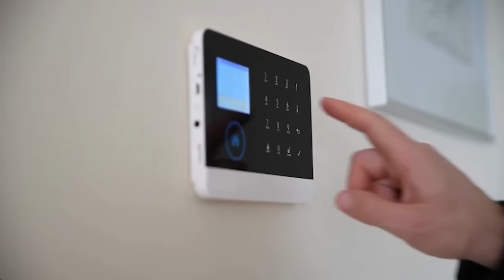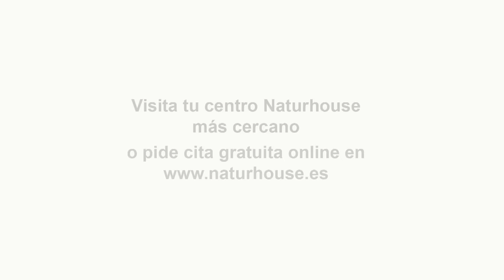💥El CGPJ denuncia en Europa el linchamiento de Sánchez💥una persecución por opinar contra la amnistía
En relación a las últimas comunicaciones enviadas, le envío este correo para informarle sobre los acuerdos adoptados por el Consejo General del Poder Judicial de España, donde se expresó la opinión y preocupación por la degradación del principio de Estado de Derecho y la independencia de los tribunales españoles. Estos acuerdos surgieron a raíz de las negociaciones entre partidos políticos para obtener el respaldo parlamentario requerido para el nombramiento del actual presidente del Gobierno de España. Entre estos acuerdos se encuentra la tramitación de una Ley que busca la impunidad ante la comisión de ciertos delitos, así como la anunciada creación de comisiones parlamentarias para que los partidos políticos puedan investigar a jueces por supuesto lawfare». De esta manera inicia el comunicado que, en el día de hoy, ha sido enviado por el vocal José María Macías, en su calidad de interlocutor del CGPJ ante la Red europea de Justicia, a la presidenta de la Comisión Europea, Úrsula von der Leyen, así como al vicepresidente y al comisario de Justicia de la Comisión Europea, Didier Reynders; además del presidente del Parlamento y su homólogo del Consejo Europeo. Esto surge tras conocerse la querella presentada por Sumar contra el presidente interino y los miembros conservadores del órgano que hace unos días se pronunciaron de manera oficial en contra de la amnistía.